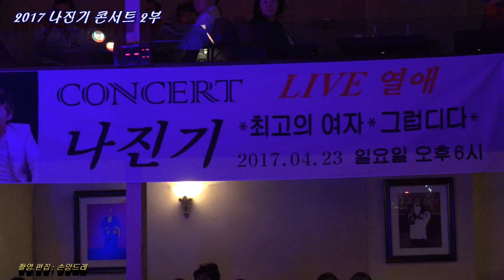*나진기*2017 콘서트 2부 영상